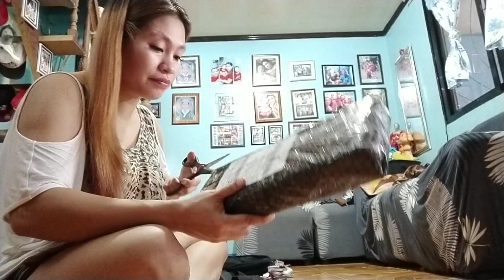Unboxing SONAR Splint Straight Hair Legit Super ganda nya mga guys, bilis nya din mag heat 😍👍💖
Yess dumating na din ang aking order na plantsa pra sa aking hair super ganda nya tlaga Proffesional 20 years na sya👍 Fashion modeling pleasant and elegant lines, is the starting point to enjoy the fun perm 😊 Nabili ko sya sa Shoppe nag sale ng 7-7 kya nbili ko lng sya ng mura sa halagang 317 petot ohh diba..❤ WaisNaMisis tayo dyarn..🤔👩🤑